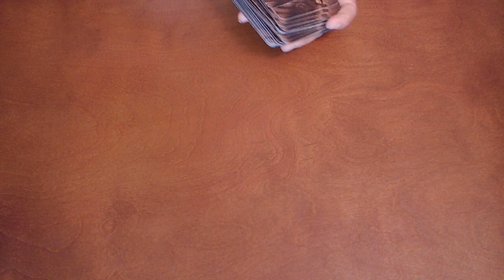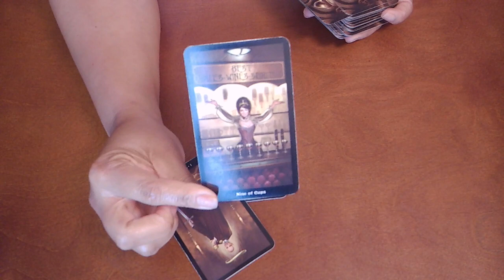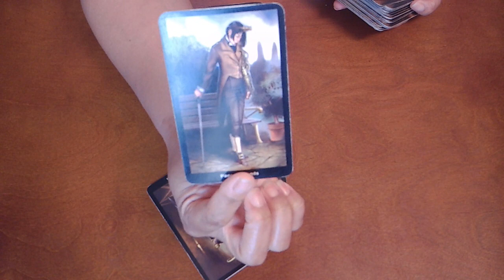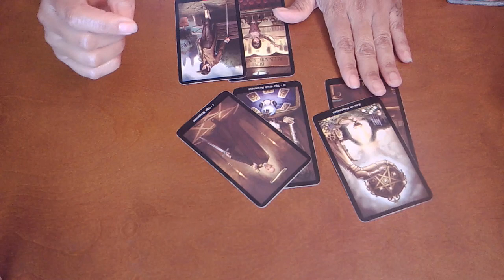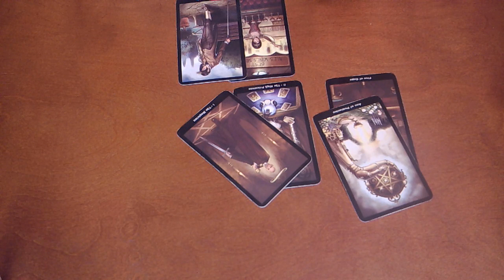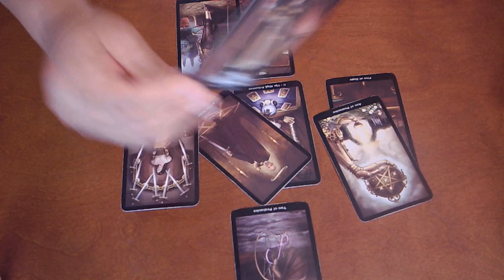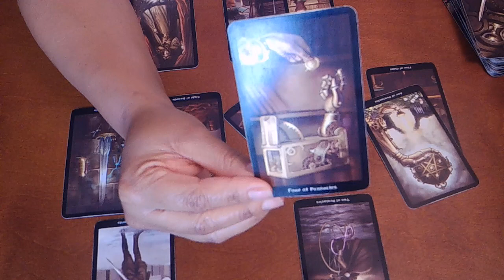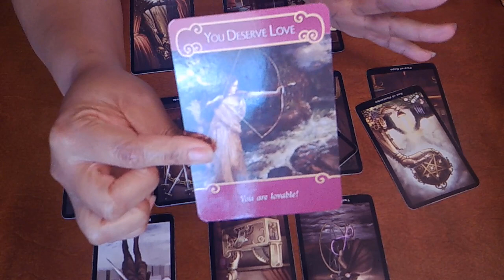Aries~You Really Did Love Them!!~March 2020